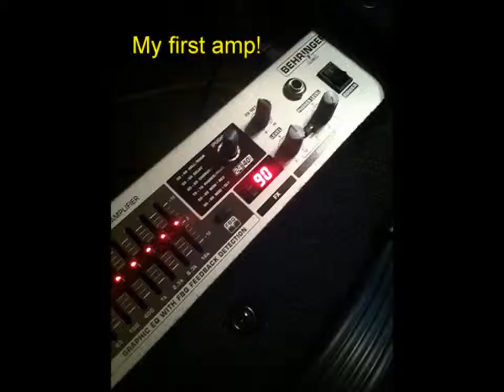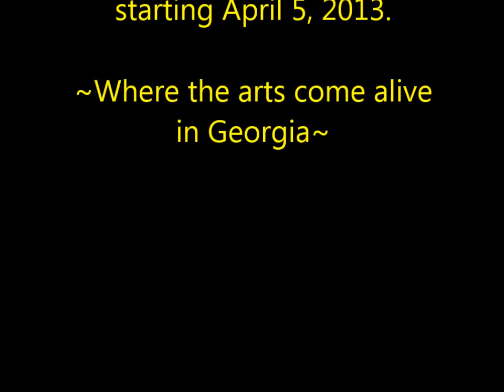Garage Jam - Lady Madonna on Violin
Shelley M. House plays Beatles on violin. Getting ready for the Marietta Square First Friday Art Walks, starting April 5, 2013.